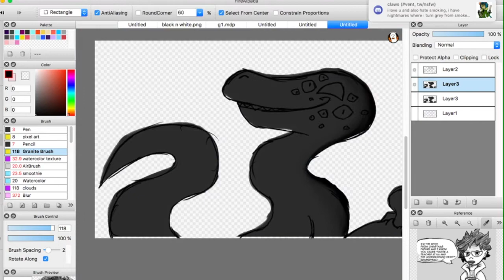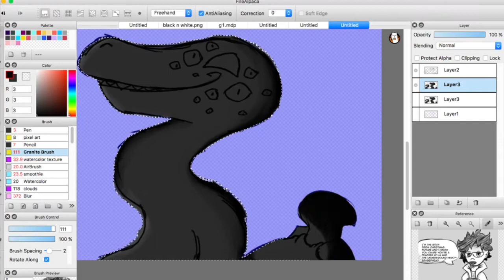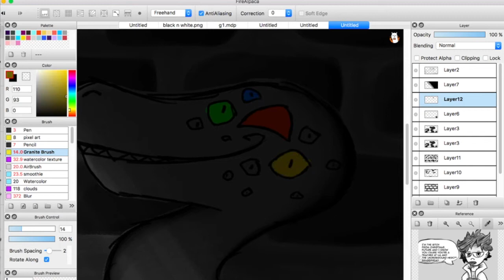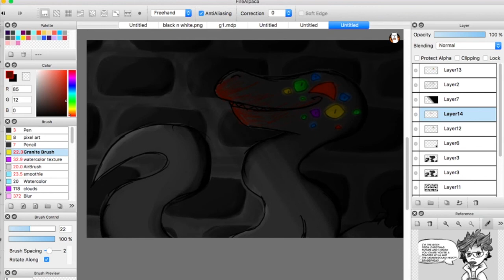What A Shame...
Just a vent speed paint I'm fine.

in other news, I procrastinated  a lot in this speed paint(if you couldn't tell fjkslda)

But here's Rass, a raptor with a lot of eyes and no brains.

Song-
Lavender Town- Pokemon (sad piano ver.)